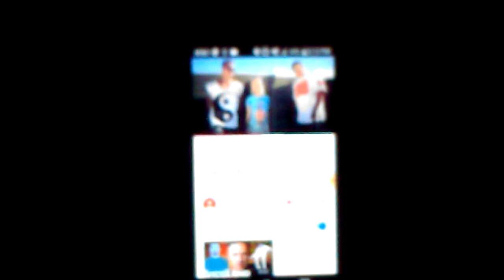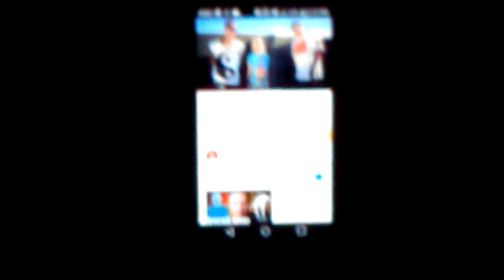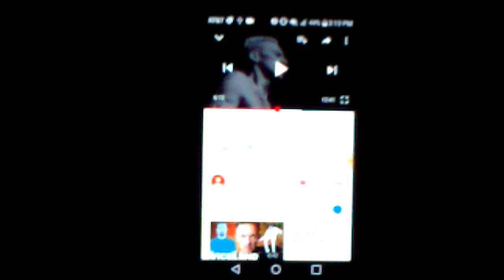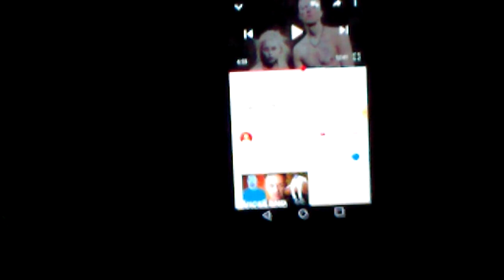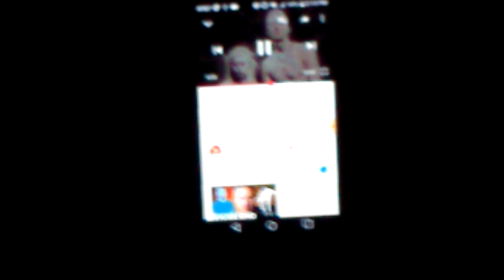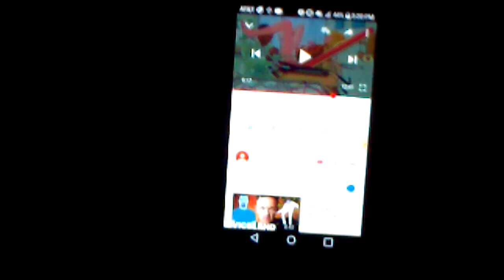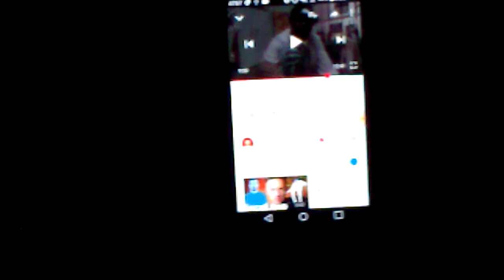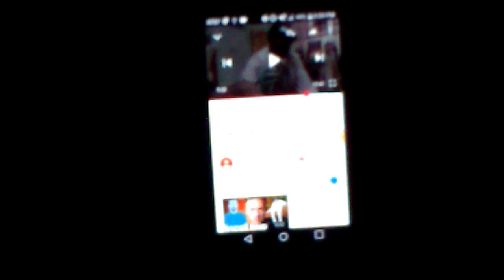spontaneous nature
spontaneous flow
Allow yourself to grow within the know
feel the gnosis